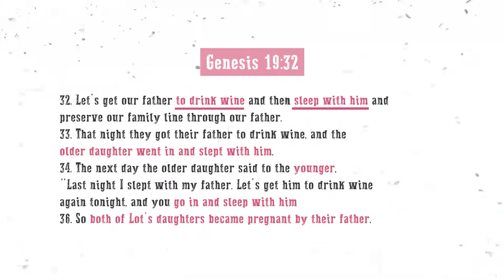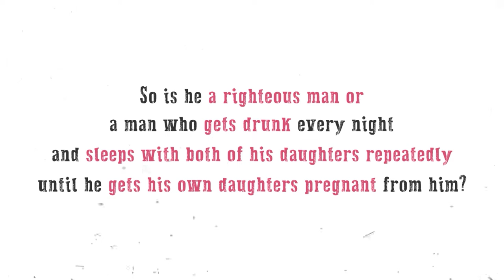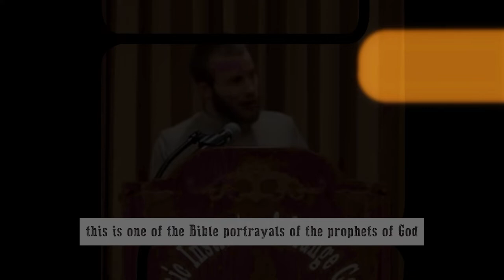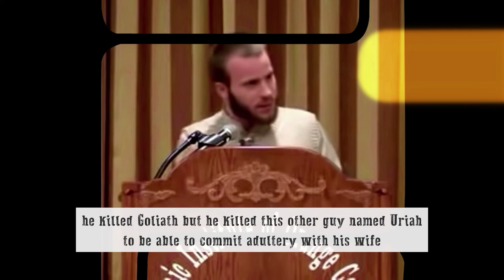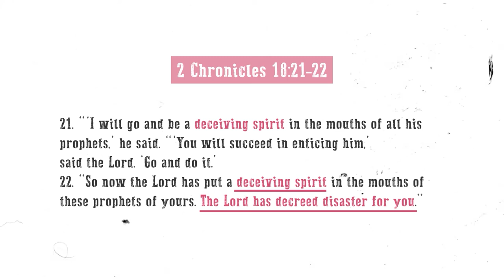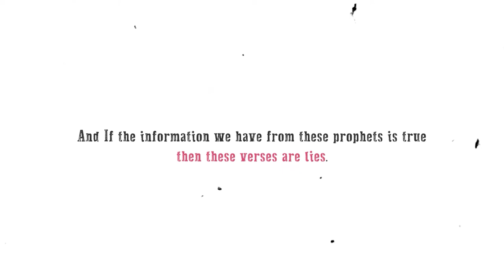Bible authors claim that PROPHETS are bad people?? | Deen Academy